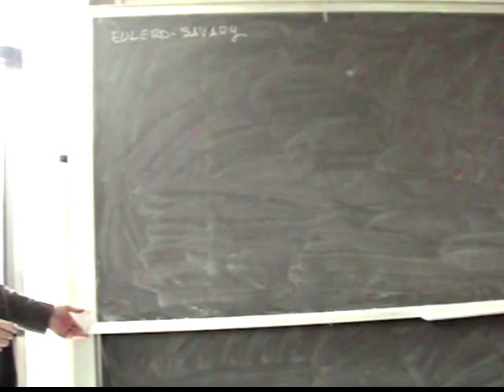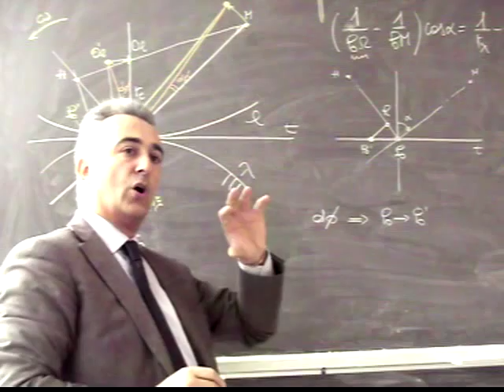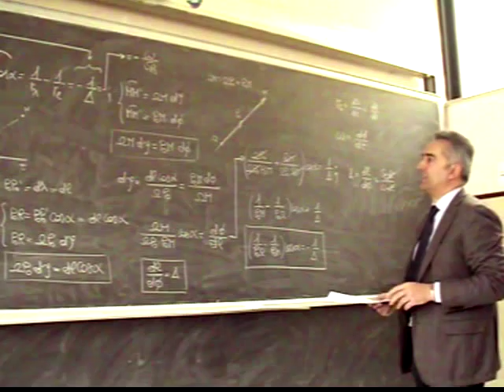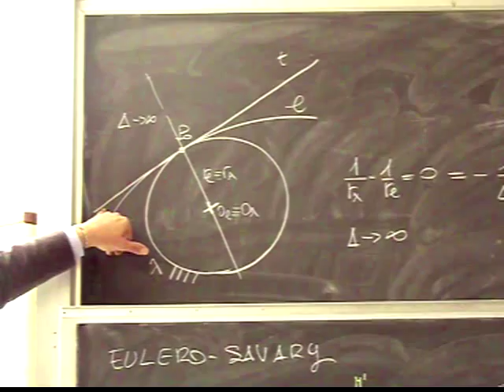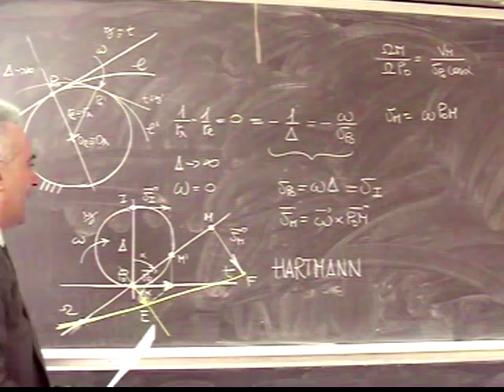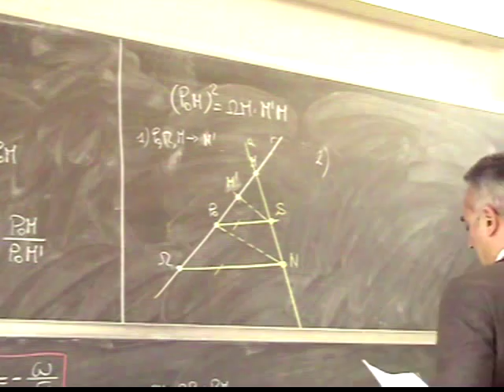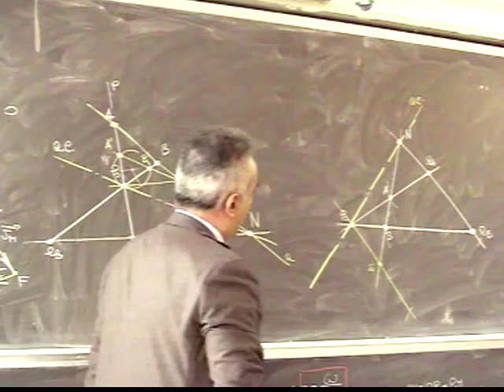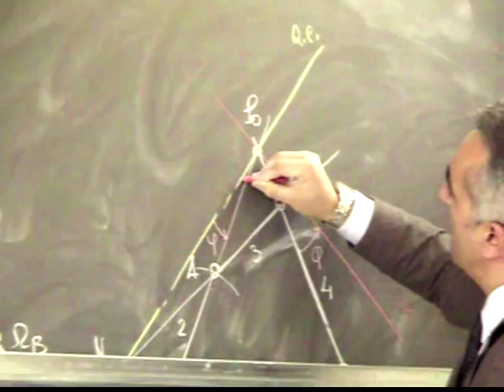Progettazione Meccanismi Lezione6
Analisi della curvatura: Formula di Eulero-Savary (dimostrazione); Costruzione di Hartmann; Teorema di Bobillier. Esempi applicativi.